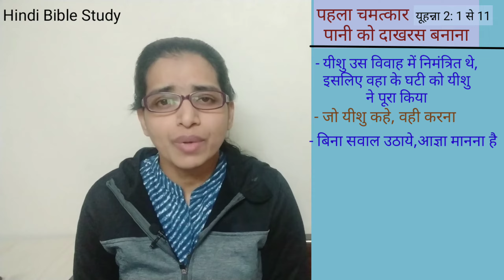Hindi Bible Study # 36 यीशु मसीह का पहला चमत्कार, Lessons from -The first miracle of Jesus..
The first miracle of Jesus was turning water into wine. John 2: 1 to 11.
Lessons we can learn from this miracle.